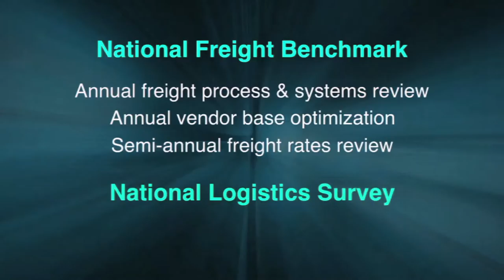Collaborative Logistics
This video outlines the vision of collaborative logistics and how companies and logistics service providers can benefit from logistics innovations.